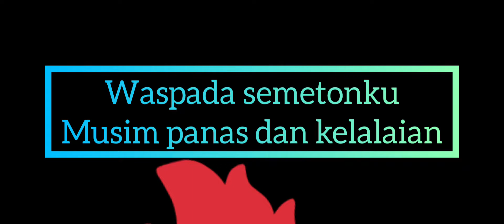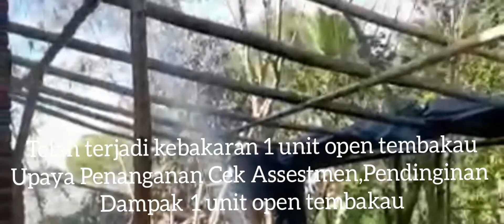Waspade entan semetonku eleq Musim panas nane endah kelengahante saq lain jelo rebo ine telu julat